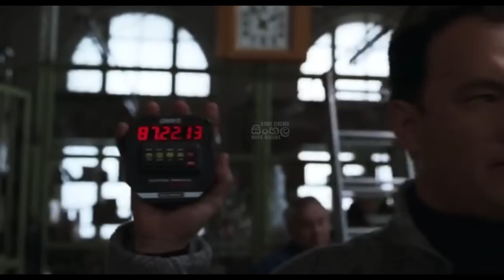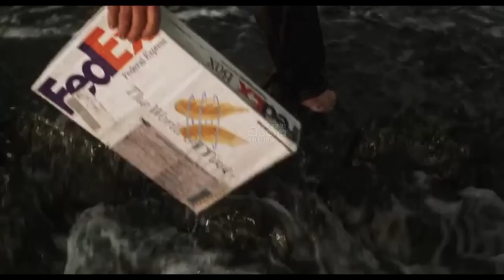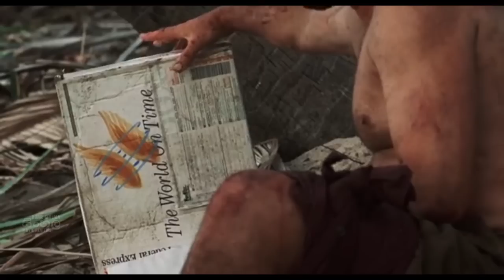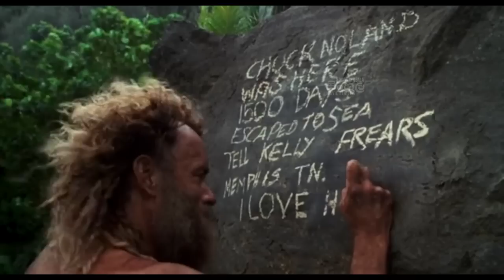"කාස්ට් අවේ" චිත්‍රපටයේ කතාව සිංහල භාෂාවෙන් | Home Cinema Sinhala Movie Review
Hey there!

Welcome to Home Cinema Sinhala Movie Reviews. I'm excited to share with you a movie review in Sinhala today. So sit back, relax, and enjoy the movie as I take you through it in Sinhala. Let's have some fun and see what this film has in store for us.

▶️ අද චිත්‍රපටිය: කාස්ට් අවේ